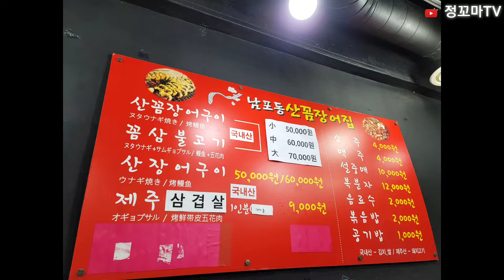남포동산꼼장어집 남포동맛집 남포역맛집 산꼼장어맛집 꼼장어맛집 산꼼장어구이 연탄불꼼장어맛집 중구맛집